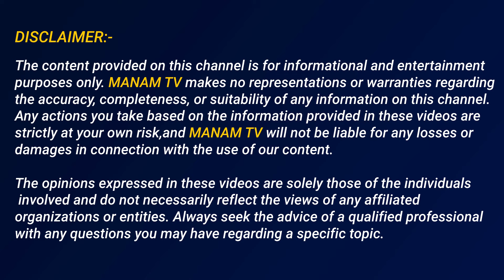వియజయమ్మ దెబ్బకి వణికిపోతున్న జగన్... || Vijayamma will reveal sensational truths || ManamTv Andhra